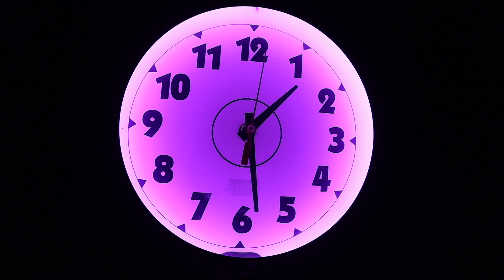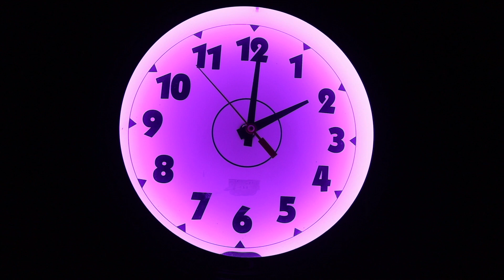2 Hours of an Analog Purple Neon Clock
A purple neon clock running for 2 hours, from 12:00 to 2:00